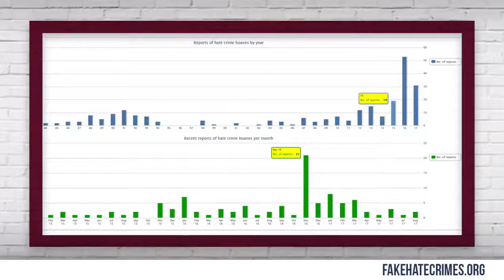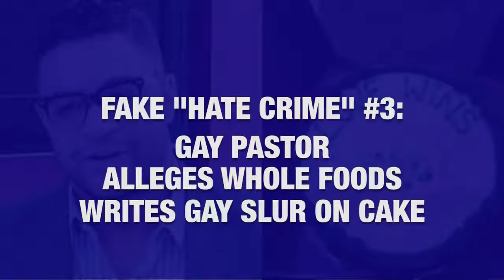Top 5 ‘Hate Crime’ Hoaxes